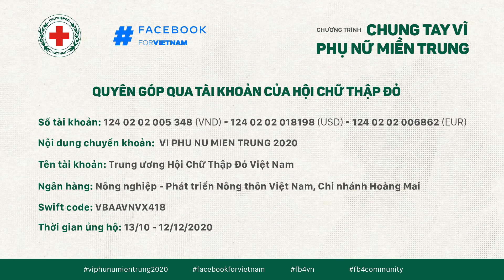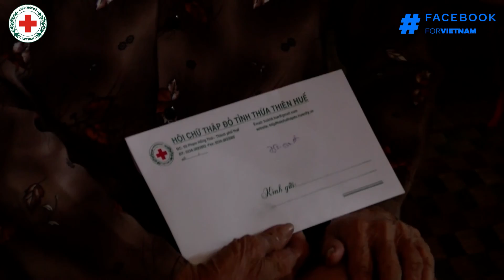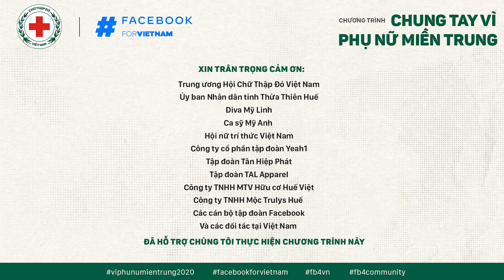Chương trình "CHUNG TAY VÌ PHỤ NỮ MIỀN TRUNG"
Rất nhiều phụ nữ và trẻ em gái ở miền Trung đang phải đối đầu với việc thiếu thốn thực phẩm và nước sạch, không được chăm sóc y tế và đứt đoạn về giáo dục, nguồn thu nhập… do ảnh hưởng của cơn bão số 6, 7 và đỉnh lũ lịch sử ở một số nơi.
Thông qua chương trình livestream Chung Tay Vì Phụ Nữ Miền Trung, Tập đoàn Facebook phối hợp cùng Trung Ương Hội Chữ Thập Đỏ Việt Nam, UNBD tỉnh Thừa Thiên Huế,  và các nghệ sĩ, các tập đoàn lớn kêu gọi đồng bào cả nước đóng góp ủng hộ phụ nữ và trẻ em gái miền Trung vượt qua giai đoạn khó khăn này.